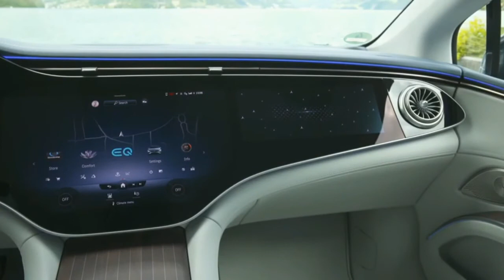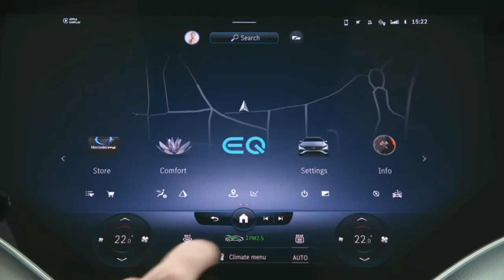2022 Mercedes Benz EQS 580 4MATIC Exterior To Interior Preview | Agoge Auto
2022 Mercedes Benz EQS 580 4MATIC Exterior To Interior Preview

Jai Hind